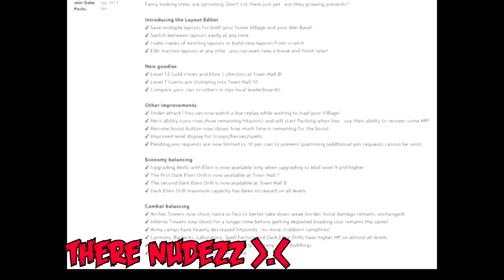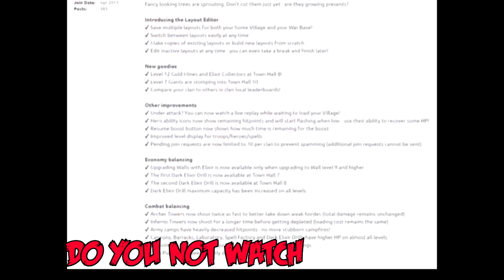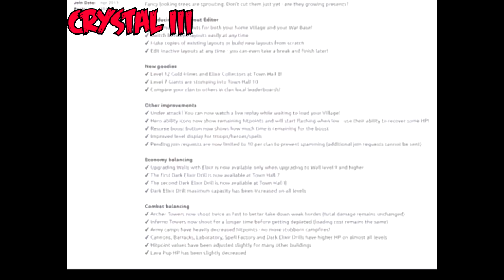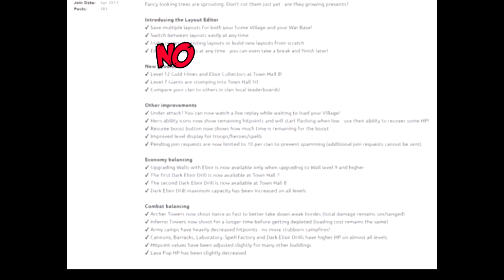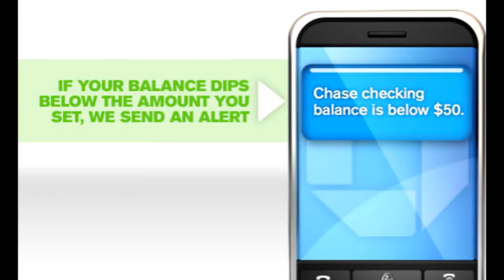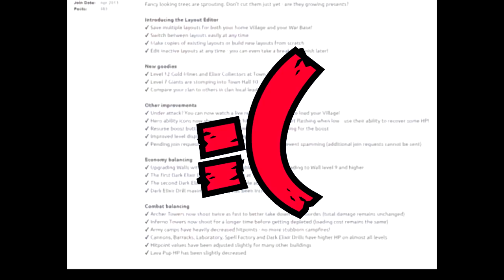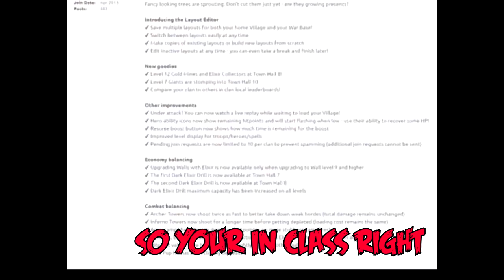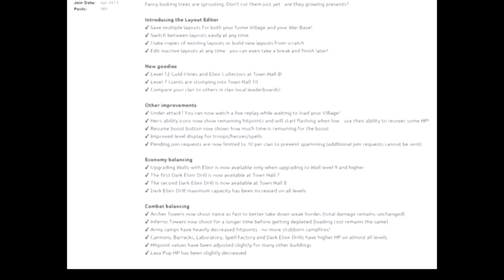Clash of Clans Update | Christmas Update 2014 | lvl 7 Giants | EVERY DETAIL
Clash of Clans Free Gems No Hacks Clash of Clans Troll Videos Clash of Clans CoC Tips And Tricks Strategies on Attacks And Defenses In Clash of Clans

Category: Games
Updated: 10 June 2014
Version: 6.108.5
Size: 53.3 MB